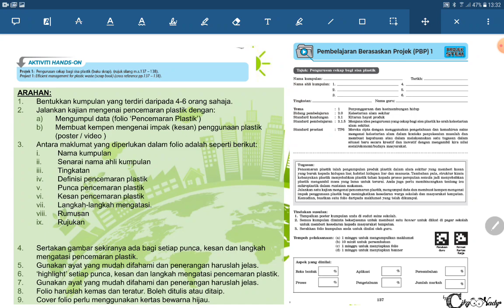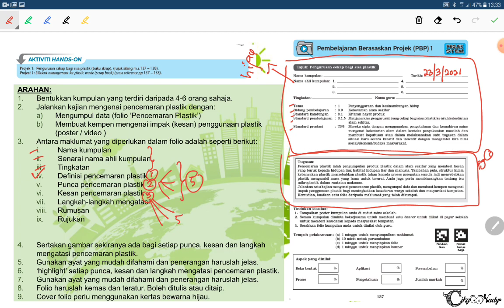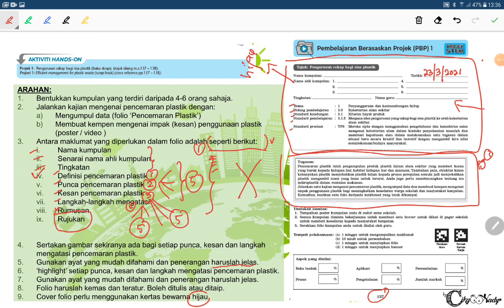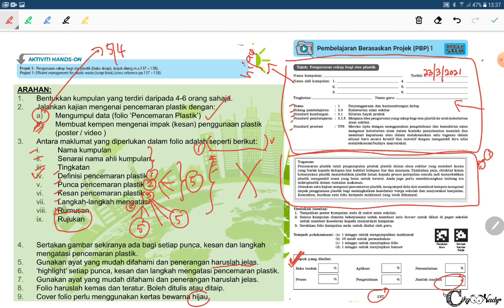Pembelajaran Berasaskan Projek 1